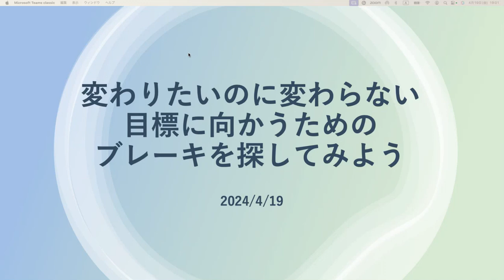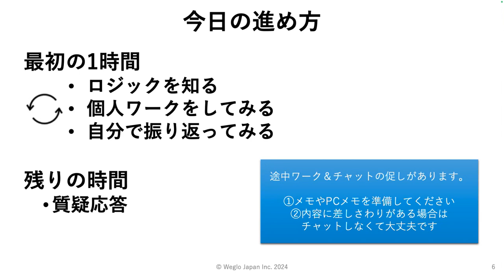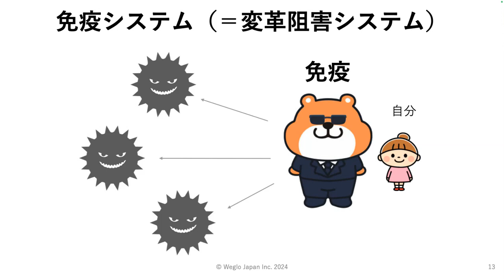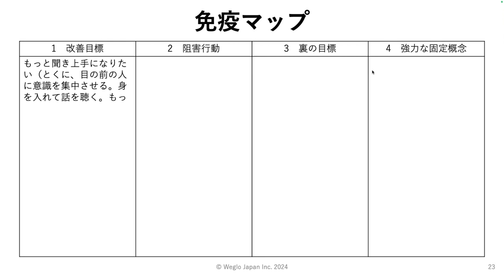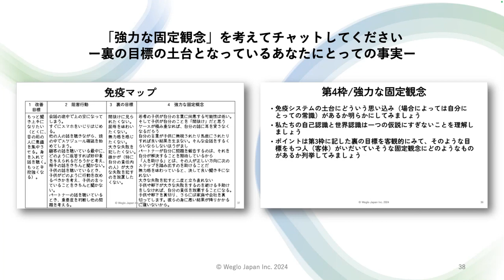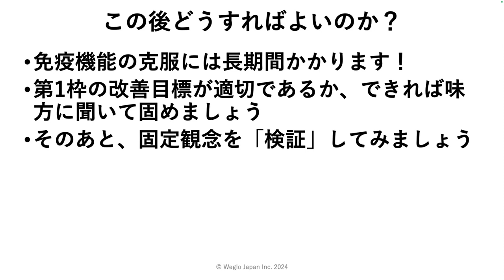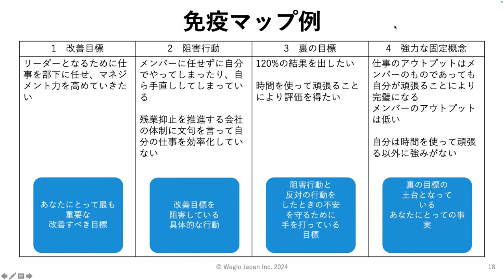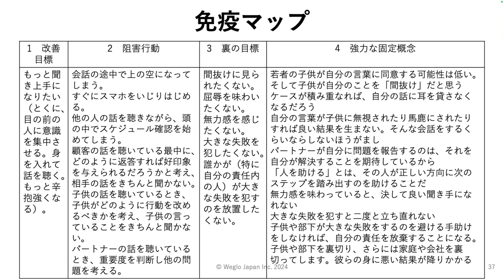変わりたいのに変われない、目標に向かうためのブレーキを探してみよう 秋葉涼子様 講演会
変わりたいのに変われない、そんなことはありませんか？

生活習慣を改めないと心臓病で死にますよと医師から宣告されても、その習慣を変えることができるのは7人に1人と言われています。
死ぬかもしれないのに！です。

それだけ、変わることが必要と分かっていても、習慣を変えるのはとても難しいことです。ではなぜ変わることができないのでしょうか？

それは、変わらないようにする免疫機能が働いているからです。
その上にどんなにノウハウや体験談とかを聞いたとしても、もととなる免疫機能が働いているので、身体に取り入れることができません。
その免疫機能を理解し、アップデートするために、少し一緒に自己認識を掘り下げる時間を過ごしませんか。

こんな人におすすめ：
・目標があるのに行動することができない方
・自分を変えたいけど変えることができない方
・時間をとって自分のことを見つめる時間を取りたい方

秋葉 涼子 様について：
ソフトバンク株式会社に入社後、人事部門で採用、会社合併時の人事制度企画を担当。その後、ソフトバンクグループの人事シェアード会社であるSBアットワーク株式会社に出向し、グループ会社の人事制度コンサルティングに従事後、新規事業企画部門のマネージャーとなる。 その後グループ内で異動し、社内起業制度であるソフトバンクイノベンチャー制度の運営の後、現在はソフトバンクグループの後継者およびAI群戦略を担う事業家を発掘・育成する機関であるソフトバンクアカデミアの運営を担当。他に、社内認定講師、人材開発部門、各種プロジェクトを兼務。
副業として話を聴く活動を行っており、キャリアコンサルティング、Yellサポーター、BCMA認定キャリアメンター(R)、ウィグロジャパン取締役など